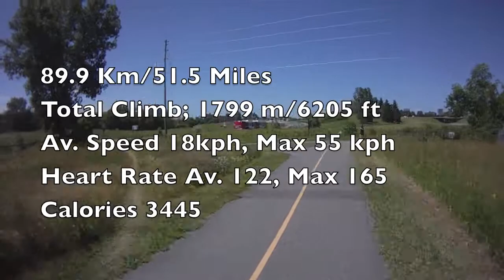Ottawa Wakefield Bike Ride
Ottawa to Wakefield Ride June 22, 2012, returned through Gatineau Park.